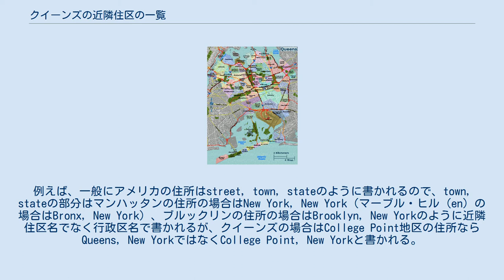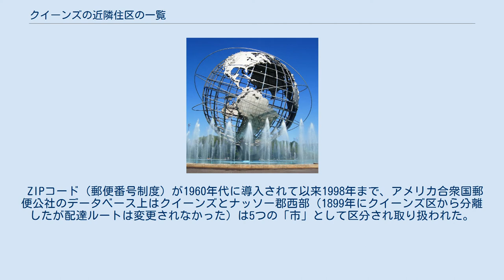クイーンズの近隣住区の一覧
クイーンズの近隣住区の一覧は、ニューヨーク市の行政区の一つであるクイーンズ区の近隣住区を並べた一覧である。
 ニューヨーク市の他の4つの行政区（マンハッタン区、ブルックリン区、ブロンクス区、スタテンアイランド区）と異なり、郵便の宛先の「町名 (town name)」の欄には行政区名でなく、一部の近隣住区名が用いられる。
例えば、一般にアメリカの住所はstreet, town, stateのように書かれるので、town, stateの部分はマンハッタンの住所の場合はNew York, New York（マーブル・ヒル (en) の場合はBronx, New York）、ブルックリンの住所の場合はBrooklyn, New Yorkのように近隣住区名でなく行政区名で書かれるが、クイーンズの場合はCollege Point地区の住所ならQueens, New YorkではなくCollege Point, New Yorkと書かれる。
 ZIPコード（郵便番号制度）が1960年代に導入されて以来1998年まで、アメリカ合衆国郵便公社のデータベース上はクイーンズとナッソー郡西部（1899年にクイーンズ区から分離したが配達ルートは変更されなかった）は5つの「市」として区分され取り扱われた。
この配達区分は近隣住区のアイデンティティを損ねるものであった。
クイーンズ区民の切望と下院議員ゲイリー・アッカーマンのサポートによりこの区分は撤廃されたが、元のZIPコードは現在もUSPSの配達に用いられている。
 歴史的な理由から、ZIPコードの最初の3桁110はフローラル・パーク（クイーンズのフローラル・パークおよびナッソー郡のVillage of Floral Park周辺も含む）、111はロング・アイランド・シティ、113はフラッシング、114はジャマイカ、116はファーロッカウェイに当てられており、112はブルックリン、115はナッソー郡西部に当てられている。